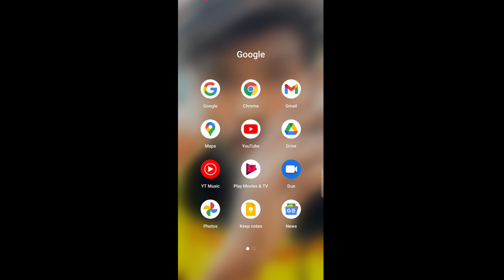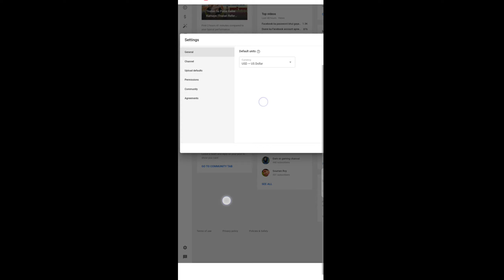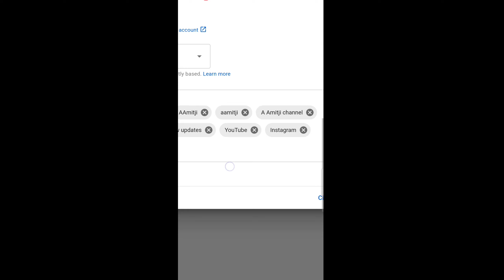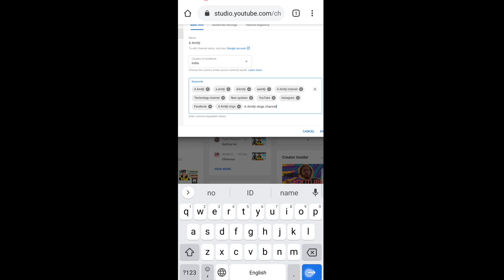YouTube Channel Ko Search Me Kaise Laye |How To Show YouTube Channel In Search No.1|A Amitji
Video Queries;
YouTube seo
channel search karne par nahi aa raha hai
youtube channel search bar mein kaise laye
YouTube channel search mein kaise laye 2021
YouTube channel search not working
how to show YouTube channel in search
YouTube search,
hot to make youtube channel searchable,